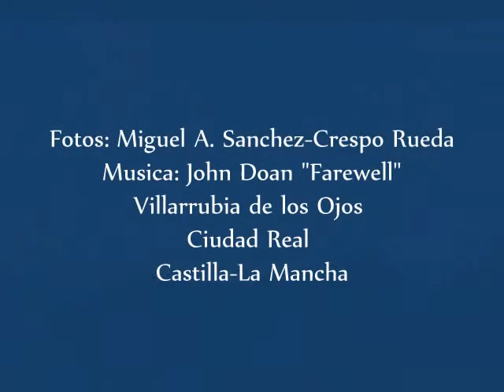En las nubes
Fotos tomadas en un claro de  tormenta en P.N. "Las Tablas" el movimiento rápido de las nubes generan formas y luces muy cambiantes y puestas de sol incendiarias.